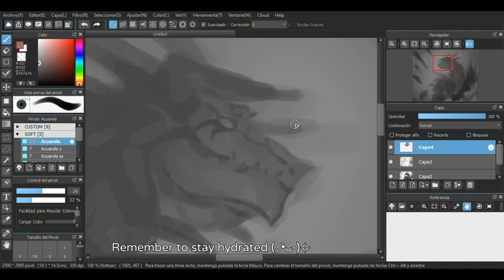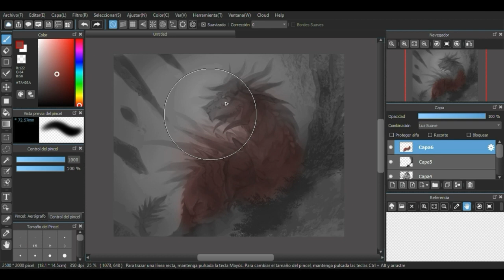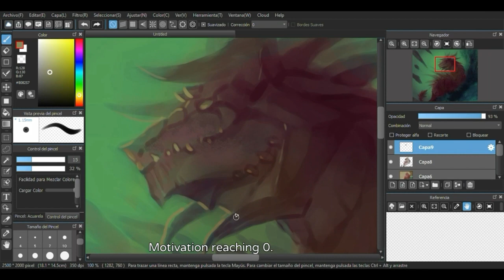ARMORED DRAKE◈speedpaint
dragon

Thats all, im going back to sleep

◈Program: MediBang paint pro
◈Device: Wacom Intuos pro
◈Time: 2 hours